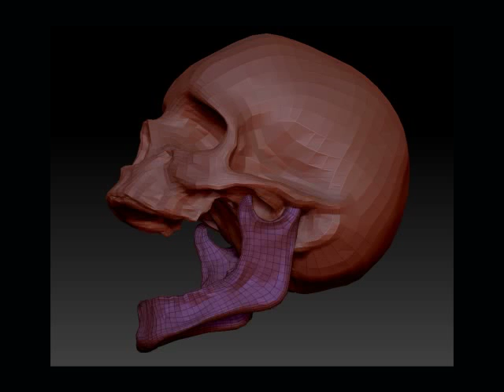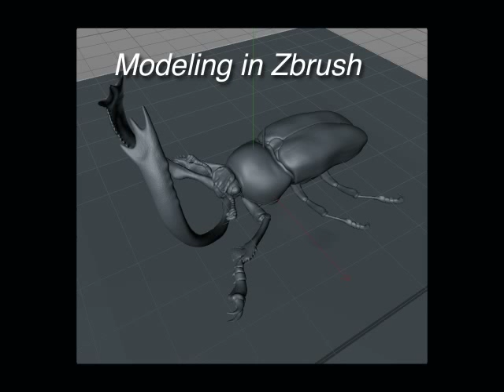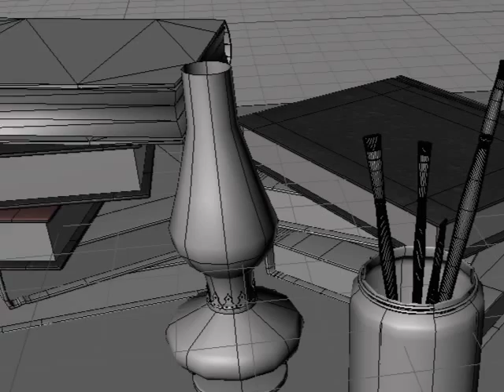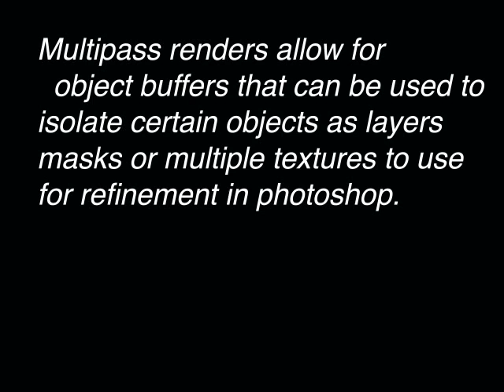The making of a 3d illustration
A short video showing how I work using 3D models to create an illustration